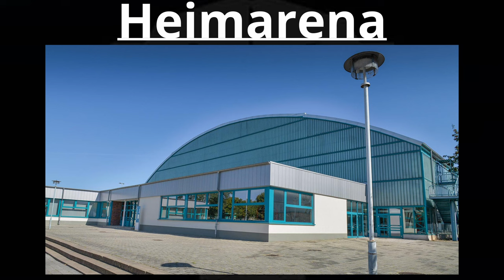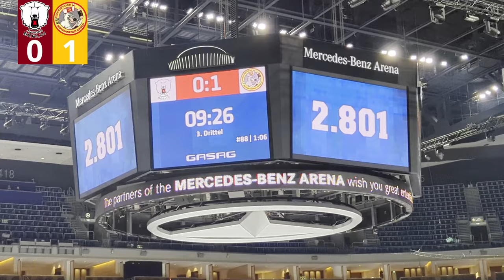REKORD in der DFEL!🎉 | Eisbären Juniors Berlin - EC Bergkamener Bären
Mein erster Besuch eines Eishockeyspiels in der DFEL - deutsche Frauen Eishockey Liga und das auch noch direkt bei einer Partie wo es unteranderem um einen neuen deutschen Rekord der Besucherzahl eines Punktspiels der Damen geht! Kann es noch besser werden? Das werden wir dann in diesem VLOG erfahren! :)

Lasst uns Eishockey in Deutschland mehr Aufmerksamkeit zu teil werden.
Die Aufmerksamkeit, das es verdient! ZUSAMMEN!
In den Farben getrennt, in der Sache vereint!